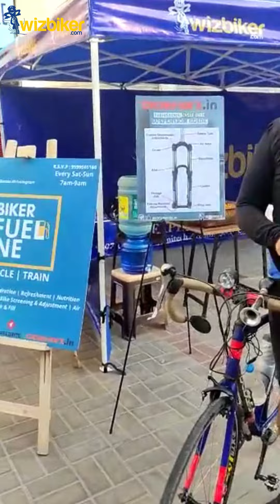wizbiker testimonial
Customer testimonial on visit and experience at wizbiker.com Refuel Zone, organised every weekend at the wizbiker.com EXPERIENCE Center, Unitech Arcadia, Sector 49, Gurgaon.